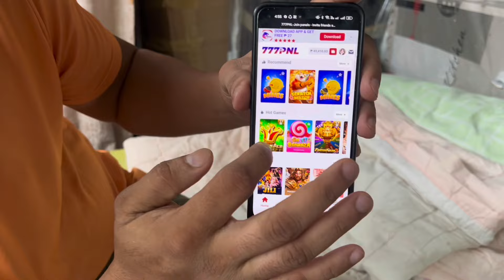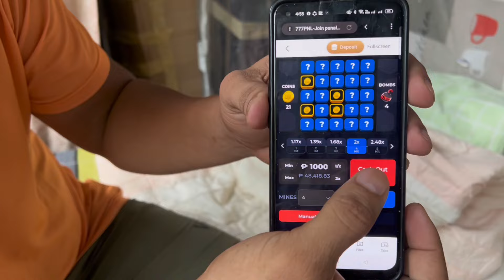BBQ GIRL NG PINAMUNGAJAN CEBU SUBRANG GANDA